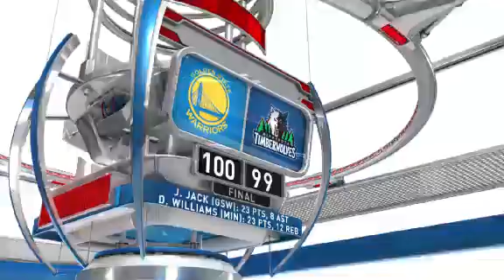Golden State Warriors vs Minnesota Timberwolves - February 24, 2013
THE FACTS: The Golden State Warriors started slowly, played sloppily, but ultimately did enough to defeat the Minnesota Timberwolves, 100-99, on Sunday afternoon. The Timberwolves got almost of third of their points (32) off of Golden States' 22 turnovers and got off to a fast start, building a 16-point first quarter lead. But Jarrett Jack kept the Warriors in the game, scoring 11 of his team's 18 first-quarter points. He was a on perfect 4-for-4 from the field (3-for-3 from long range), including a running 19-footer as the buzzer sounded. With Jack keeping the Warriors within striking range, it was David Lee who scored 10 of his 22 points in the third quarter, who helped the Warriors get the upper hand.

Minnesota received strong play from Derrick Williams who scored 23 and Nikola Pekovic who added 21 as Minnesota dominated the paint, outscoring the Warriors 62-36 inside. And Ricky Rubio followed his 13 point, 9 assist, 5 rebound, 5 steal game against Oklahoma City with another well-rounded 16 point, 11 assist, eight rebound, and six steal performance. On the backs of Williams, Pekovic and Rubio, Minnesota was able to rebuild a nine-point lead with 10:23 to play in the fourth quarter, only to have their offense go dead for a large stretch in the middle of the fourth quarter, a stretch roughly corresponding with J. J. Barea's attempt to put the Wolves on his shoulders and carry them to victory. Jack and Stephen Curry hit key shots down the stretch for the Warriors and a last second shot by Luke Ridnour came up just short, giving Golden State their third straight win and their third victory over the Wolves this season.

QUOTABLE: "When you think about 32 points off turnovers, 62 points in the paint, and they hurts us on the offensive boards, that's not a recipe that we are satisfied with. But give my guys credit. When we needed stops, when we needed to make plays, we did. We are a team that is not going to quit."
-- Warriors coach Mark Jackson.

THE STAT: Golden State 22 times in the game (13 times just in the first half) leading to 32 Minnesota points. Minnesota got to the line 31 times. But Golden State was 7-for-17 from 3-point land compared to Minnesota's 1-for-11. And Golden State outrebounded Minnesota 55-48.

TURNING POINT: Golden State made key shots down the stretch and got some big offensive rebounds. Despite a 1-for-10 performance in the fourth quarter, Jack's sole made shot was huge. Trailing by two with a minute-and-a-half to play, Jack buried a 24-foot jump shot to give the Warriors the lead for the first time since midway through the third quarter. And Draymond Green grabbed a pivotal offensive rebound off a missed free-throw with 37.7 seconds to play.

QUOTABLE II: "You have to take care of the ball and be sure that you get a shot and we didn't do that (down the stretch). We had the lead at that point and sometimes we are forcing the issue. I thought a couple of times we should have gone to the weak side with the ball and changed sides a little bit and we would've had a better opportunity. These are things we have to learn from."
-- Minnesota coach Rick Adelman.

BAD MOVE: Jack was called for a flagrant foul 1 against Greg Stiemsma with 8:31 in the second. Ironically, this came only a few minutes after taking exception to a foul by Minnesota center Nikola Pekovic and protesting loudly to the Wolves bench and Target Center crowd that "This isn't football."

NOTABLE: Andris Biedrens started in place of Andrew Bogut. Bogut is not with the team and is sidelined indefinitely with a disc protrusion that is causing spasms in his mid-back.

UP NEXT: For the Wolves, Tuesday @ Phoenix, Thursday @ Lakers, Saturday @ Portland. For the Warriors, Tuesday @ Indiana, Wednesday @ New York, Friday @ Boston.